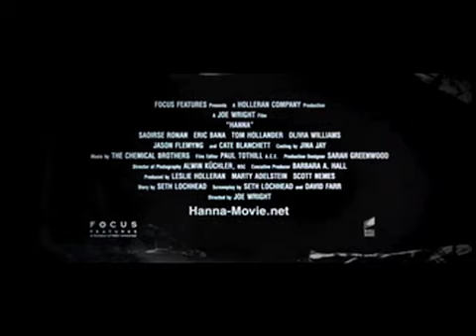First Look - Official Trailer 'HANNA'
The title character of this adventure thriller, filmed in Europe, Hanna (Academy Award nominee Saoirse Ronan of Atonement) is a teenage girl. Uniquely, she has the strength, the stamina, and the smarts of a soldier; these come from being raised by her father (Eric Bana of Star Trek), an ex-CIA man, in the wilds of Finland. Living a life unlike any other teenager, her upbringing and training have been one and the same, all geared to making her the perfect assassin. The turning point in her adolescence is a sharp one; sent into the world by her father on a mission, Hanna journeys stealthily across Europe while eluding agents dispatched after her by a ruthless intelligence operative with secrets of her own (Academy Award winner Cate Blanchett). As she nears her ultimate target, Hanna faces startling revelations about her existence and unexpected questions about her humanity.